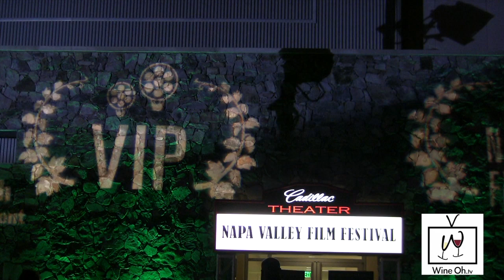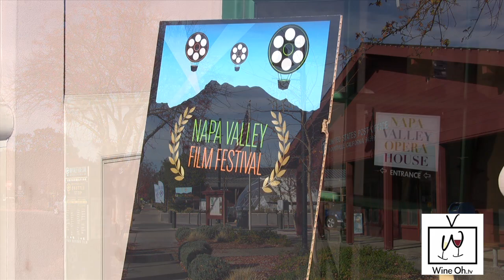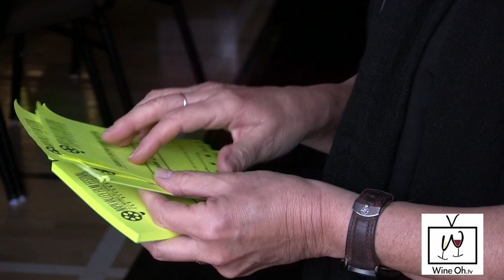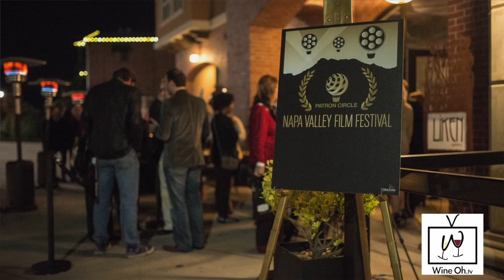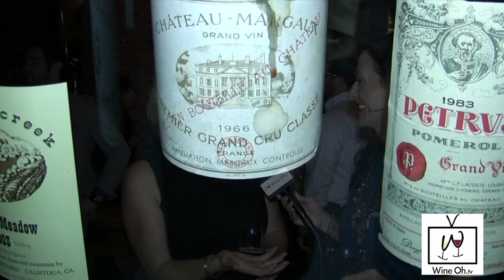Inside the Napa Valley Film Festival 2013 - Wine Oh TV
If you didn't get a chance to attend this year's Napa Valley Film Festival or you went and want to relive the fun.
I invite you to sit back and watch this wine video highlighting the hottest ticket in town. We get up close and personal with Hollywood Celebrities and get the inside info on the feel good film of the year "Saving Mr. Banks" and get a taste of two wine films on tap: "Red Obsession" and "Dossier Zinfandel."